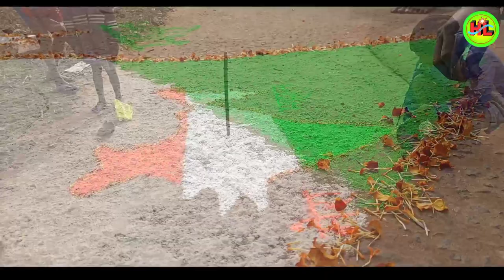Ale Atu Republic maha 2022|| 26th January do chedak bon manawa || Birendra Soren